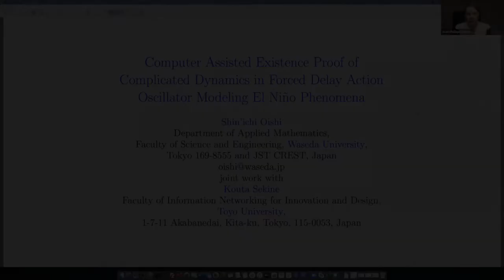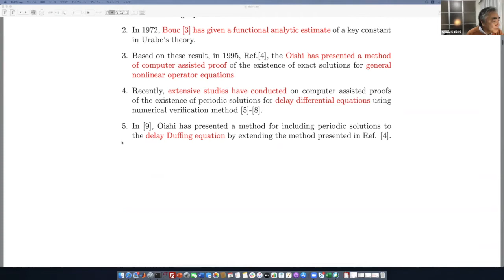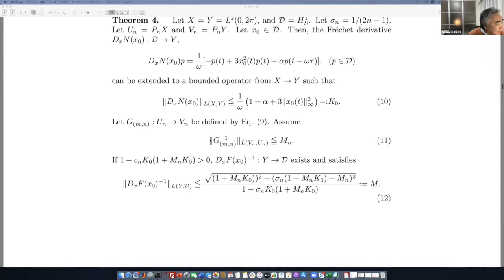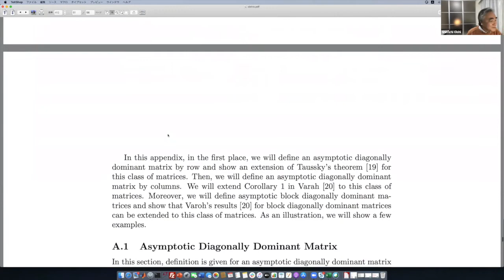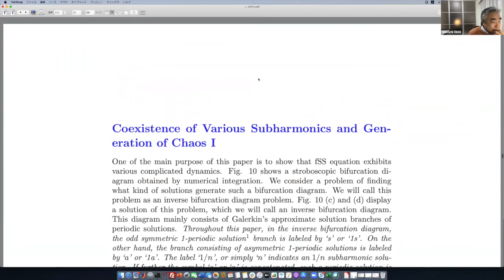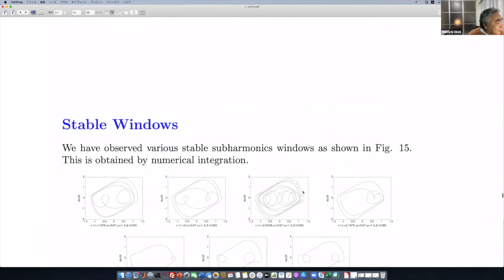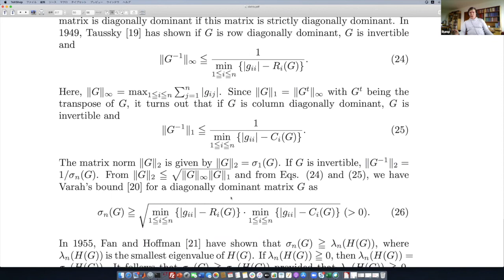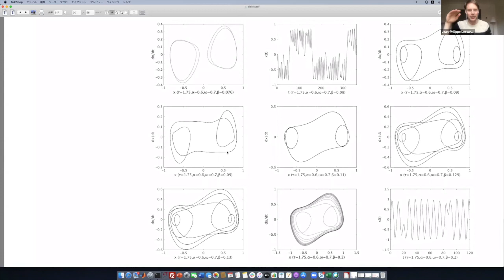Computer assisted existence proof of complicated dynamics in forced delay action oscillator...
(16 mars 2021 / March 16, 2021) Séminaire CRM CAMP In Nonlinear Analysis

Shin'ichi Oishi (Waseda University, Japan)
Computer-assisted existence proof of complicated dynamics in forced delay action oscillator modeling El Nino phenomena

Abstract:
A computer-assisted proof is presented for the existence of various periodic solutions for forced Suarez-Schopf's equation, which are delay differential equations modeling El Nino. Tight inclusions of periodic solutions are calculated through numerical verification method by utilizing a structure of Galerkin's equation for forced Suarez-Schopf's equation effectively. The existence of various periodic solutions has been proved via computer-assisted proofs including various subharmonics. Especially, coexistence of several subharmonics are proved and numerical simulations are presented suggesting an appearance of chaos.

Biography:
Shin’ichi Oishi was born in 1953. He obtained in doctorate at the Graduate School of Science and Engineering of Waseda University in 1981. In 1980, he became assistant at Waseda University. In 1981, 1983, 1988 he become lecturer, associate Professor and Professor at Waseda University, respectively. He is now Professor in Department of Applied Mathematics at Waseda University. From 1990, he has been engaged in the study of verified computations. He was serving as Dean and Senior Dean of the Faculty of Science and Engineering at Waseda University. He wrote more than 10 books on Mathematics, Numerical Analysis, Verified Computations and Computer science all in Japanese. In 2020, he was designated as Person of Cultural Merits from the Ministry of Education, Culture, Sports, Science and Technology (Bunkakorosya) in Japan.